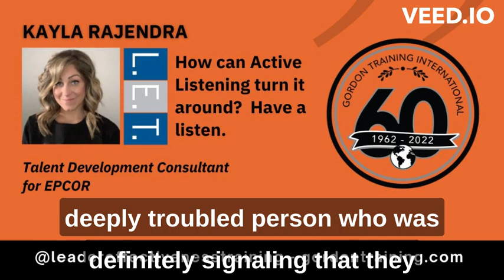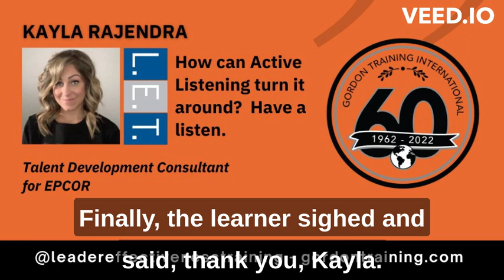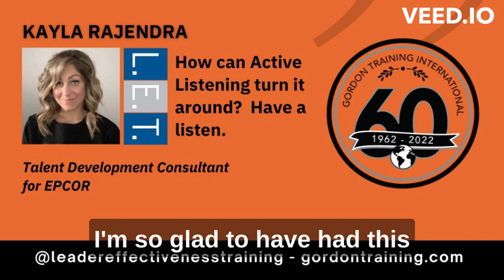A true story of how Active Listening saved the day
Some wonder if that listening stuff really works, does it help and why do it? Active Listening is one of the key skills of LET and we teach it as a part of the Gordon Model for Leader Effectiveness Training.  Check out Kayla's story of empathy, at work.